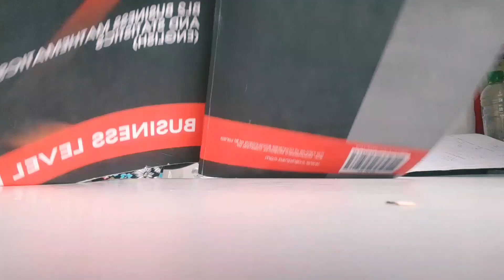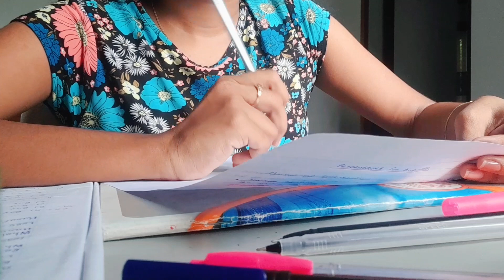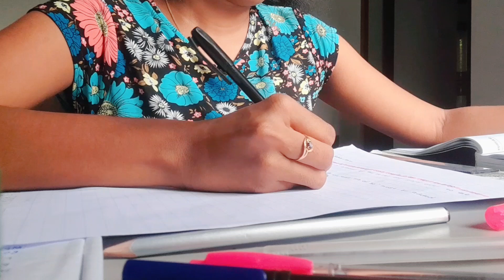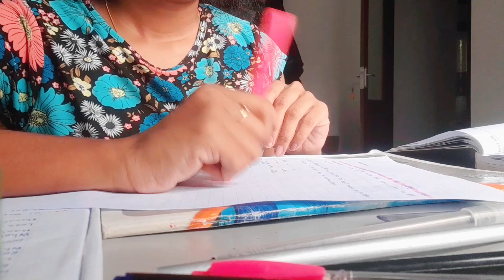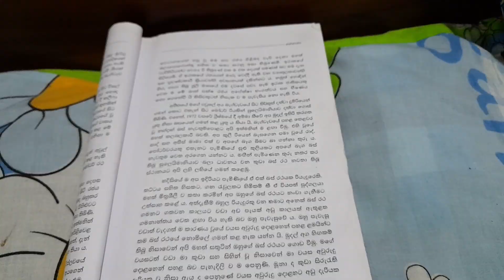Study vlog 📚|කම්මැලි නැතුව පාඩම් කරමු|studymotivation📚|studytips🌈|studyvlog|productiveday🇱🇰🌻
I am a Sri Lankan government university student lives on colombo.In this video I hope to share with you how to study with productivity.😊😊I hope you all kike this video .😍♥️If you like this video drop a commem amd like to the video .And also subscribe my channel for more videos.📚🌻🌼

මේ වීඩියෝ එක හරහා කම්මැලි නැතුව පාඩම්.කරන්නෙ කොහොමද.ඇයි අපි ඉගෙන ගන්න ඕනි කියන මතෘකා යටතේ පොඩි විස්තරයක් මං ඔයාල එක්ක share කර ගන්න බලාපොරොත්තු වෙනවා.ඉතින් මේ වීඩියෝ එකට ඔයාල හැමෝම කැමති වෙයි කියල මං හිතනවා.මේ වීඩියෝ එකට කැමති නම් like කරන්න,comment කරන්න ඒ වගේම ඔයාලගේ යාලුවො අතරේ share කරල මගේ චැනල් එක subscribe කරන්නත් අමතක කරන්න එපා . ඔයාල හැමෝම පරිස්සමින් සතුටින් ඉන්න. 🌻😊

Follow me on tikton - Mashi's diary